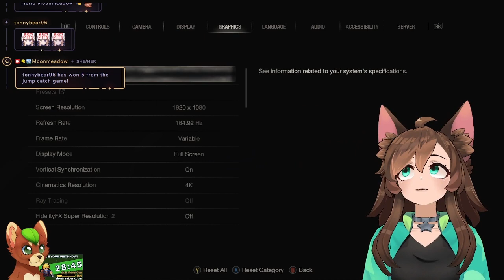This boss will haunt my nightmares | vtuber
I'm a vtuber and stream on twitch 4 times per week